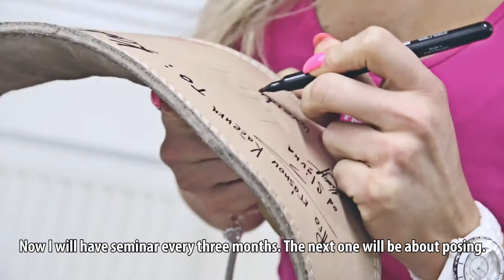Seminář v Eagle Fitness / Seminar at Eagle Fitness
Seminář Vlaďky Krásové, který se konal 15. března v Eagle Fitness, byl zaměřený hlavně na výživu. Ale došlo i na praktické ukázky tréninku. / Seminar took place on March 15 in Eagle Fitness. Main theme was nutrition but practical tips for training were not missing.